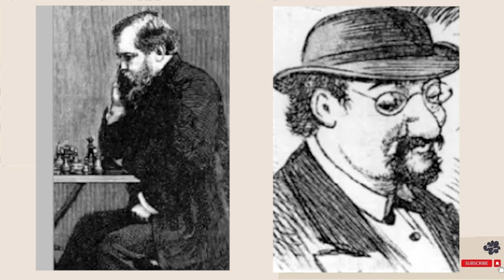Plain Chess 118 || Samuel Rosenthal vs Wilhelm Steinitz, Vienna 1873 @chessbuddies